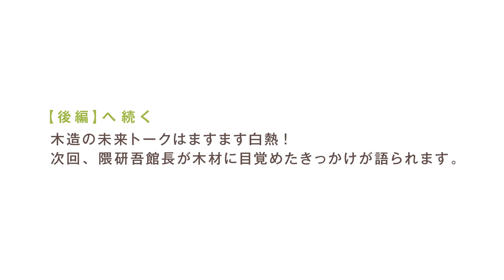‹隈研吾 × 松村秀一› 国産材を語り合う動画「木造の未来について」【前編】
隈研吾館長と建築構法のスペシャリストで建築産業史に精通する松村秀一先生が、日本の木造の未来について語り合います。

00:00 オープニング
01:25 THEME_01【日本の住宅産業、プレハブ住宅の未来について】
08:02 THEME_02【大工技能とプレカット技術の関係】
13:00 THEME_03【アフターコロナの日本の住まい】

■国産木材を活かす繋げる「MOCTIONホームページ」
MOCTIONは、国産木材活用やオフィス木質化に
興味のある方々を「活かす繋げる」活動の場です。

さあ！あなたもMOCTIONはじめよう！